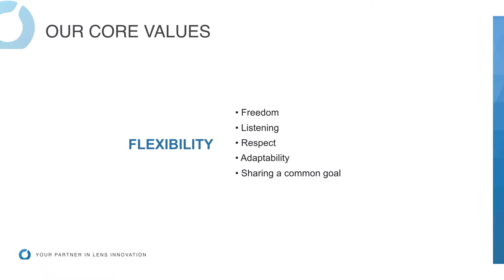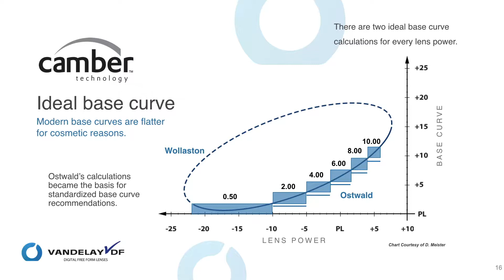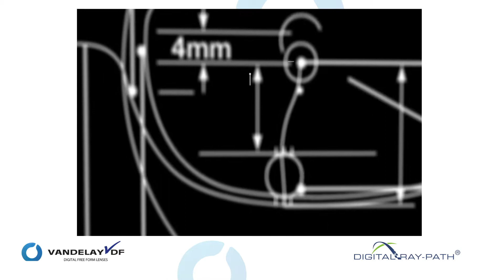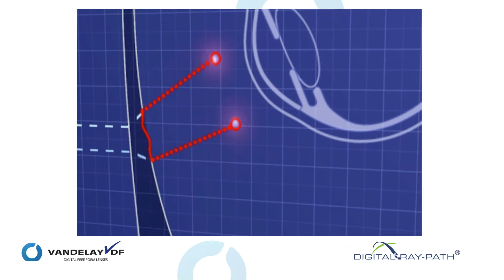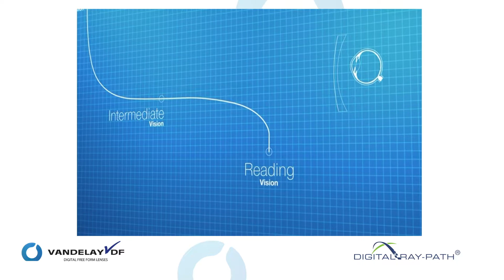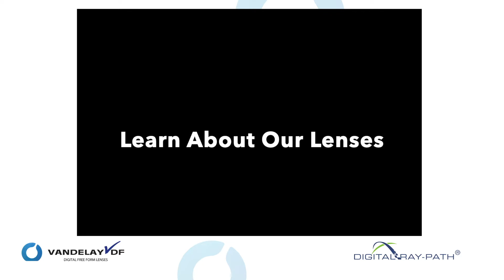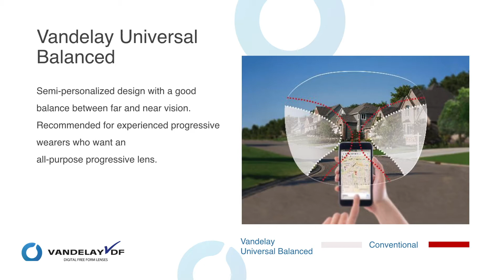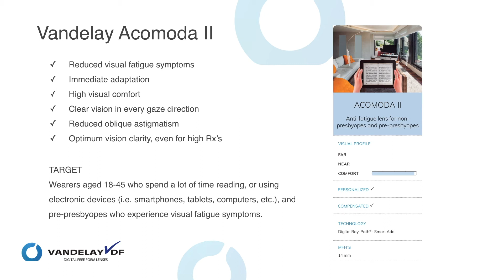IOT Lenses Available From Plastic Plus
Improve your patient experience with lenses by the largest independent lens manufacturer in Canada.
IOT lenses offer customized fitting options and are adaptable to all conditions using Digital Ray Path technology
Try the many lens options including:
inMotion
Accoma
Office
Reader
Plastic Plus serves eye care providers in Canada and around the world.
We are leaders in digital free form lens technology from industry leading companies like Rodenstock, IOT, Seiko, Vandelay, Shaw Lens and more.
We are 100% Independent. No Off Shore. Made In Canada.
Discover how Plastic Plus can change your patient experience.